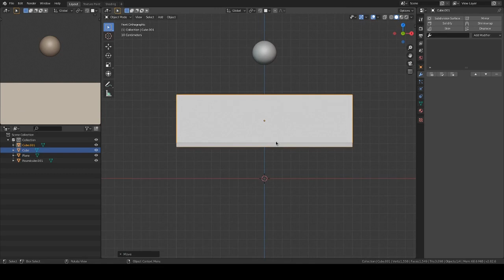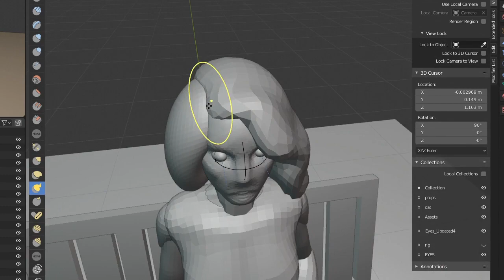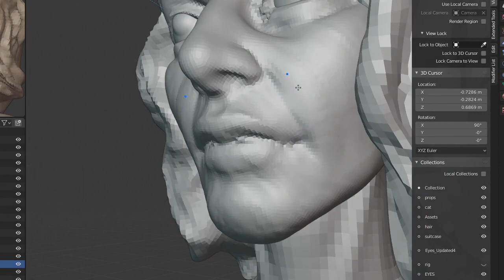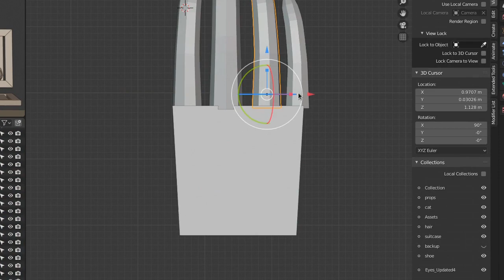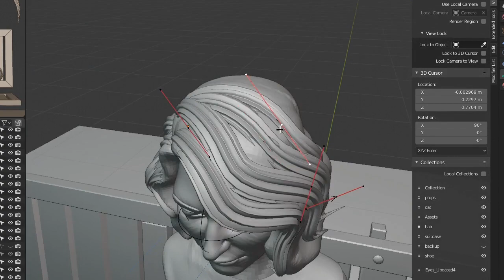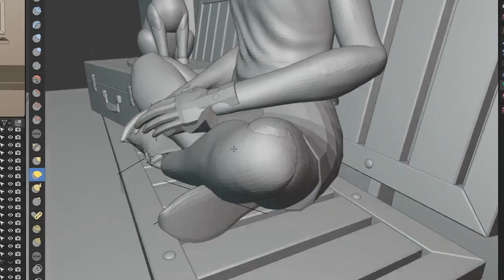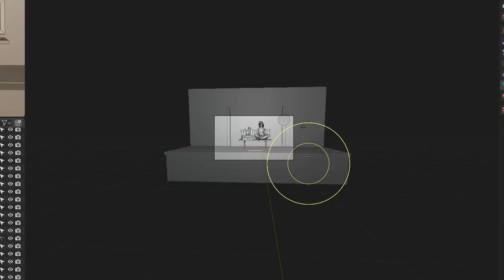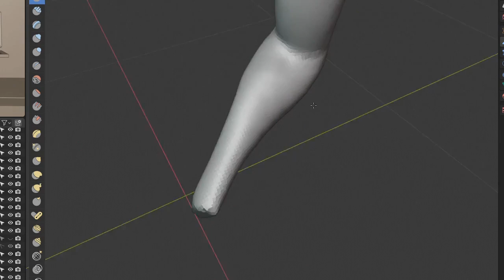Peace Character sculpt in blender 2.8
Peace character sculpt